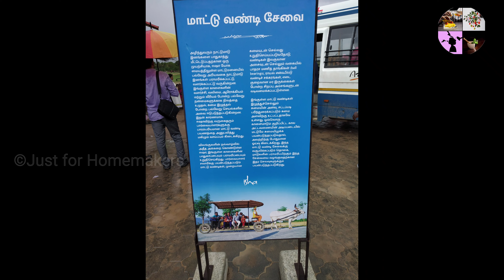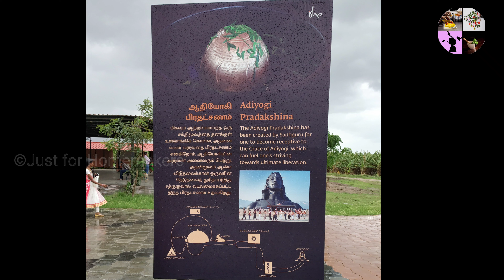ஈஷாவில் நீங்கள் பார்க்காத கோணத்தில்.. - JUST FOR HOMEMAKERS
பிறந்த குழந்தை பால் கதக்காமல் இரு க்க, இரவில் சரியாக தூங்கவில்லையா, அடிக்கடி அழுகிறதா, சீக்கிரம் ஜீரணம் ஆக, வீட்டு மருத்துவம்